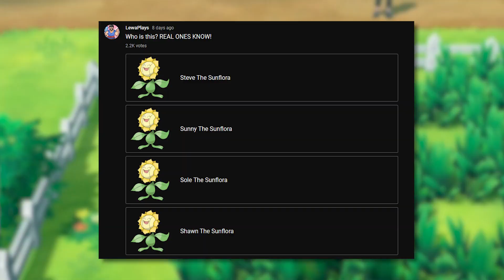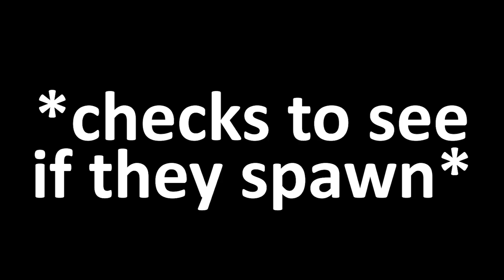24 Hours To Catch A Shiny Pokemon In Every Game!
Can I Catch A Shiny Pokemon In Every Game in 24 Hours?
I gave myself 24 hours to catch a shiny Pokemon in every game on the Nintendo switch! I will be shiny hunting in Pokemon let's go, Sword and shield, Brilliant Diamond and Shining Pearl, Legends Arceus and Scarlet and Violet! I will be doing many type of Shiny hunts with different methods and will have to complete the challenge or my progress will be RESET!